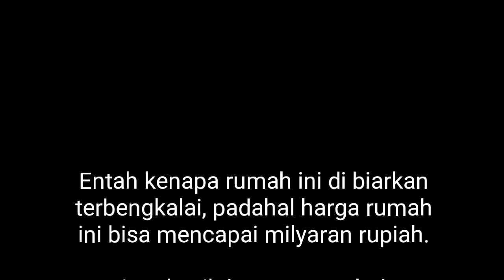Part 1 - Rumah Milyarder Terbengkalai Di Jakarta Selatan